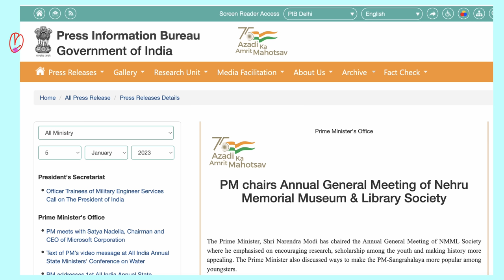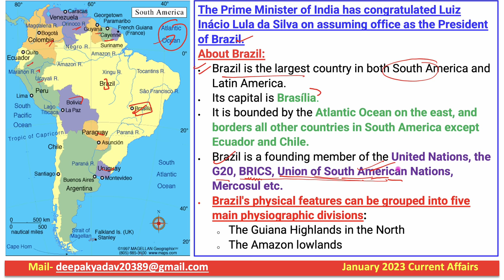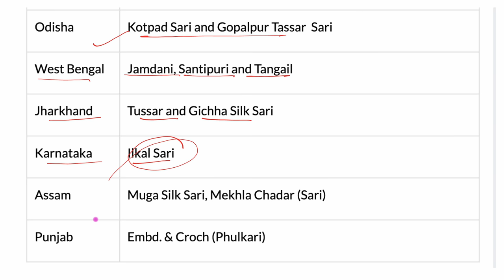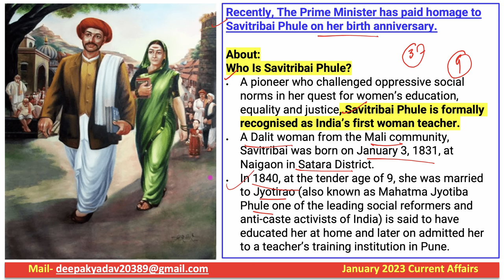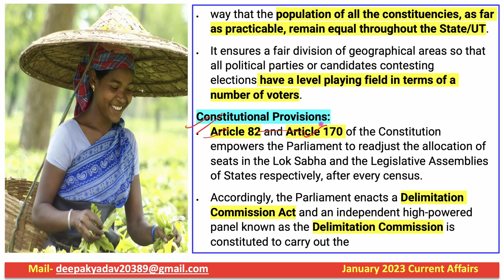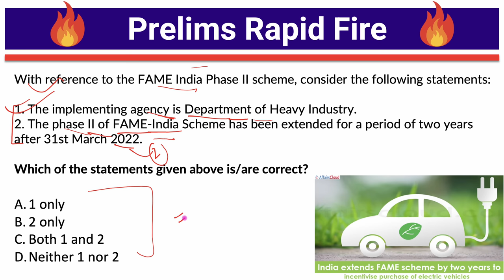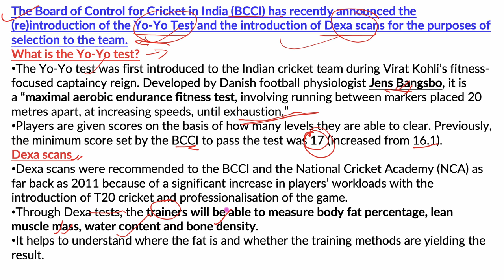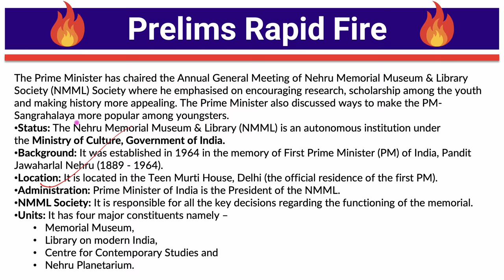6 January 2023 Indian Express Newspaper Analysis | Daily Current Affairs | The Hindu Analysis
6 January 2023 | Daily Current Affairs |  Prelims Booster by Deepak Yadav Education | UPSC 2023 MCQs

06 January 2023 Daily Current Affairs 2022 | The Hindu News Analysis |Prelims Cracker by Deepak Yadav

06 January 2023 Daily Current Affairs | Current Affairs for All Exam | Current Affairs for UPSC & State PSC

Prelims Booster 6 January 2023 by Deepak Yadav | Current Affairs 2022

Important Notice :-

The Hindu)

The Hindu

About The Hindu 👇

Publisher-N. Ravi
Language- English
Headquarters- Chennai, Tamil Nadu, India
CountryIndia
Circulation1,415,792 Daily(as of December 2019)
ISSN0971-751X
OCLC number13119119